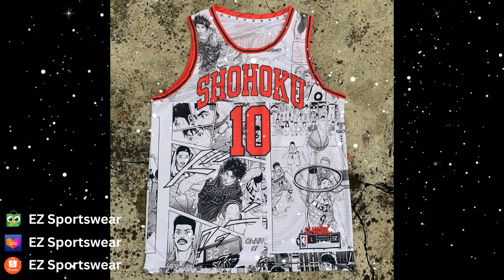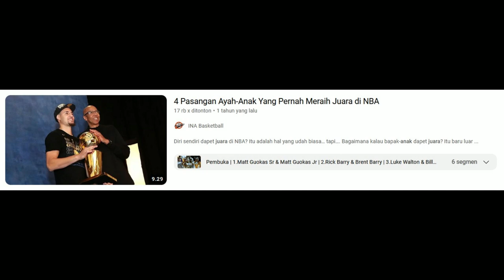Kehilangan Satu Kaki Usai Meraih Juara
*Cari Jersey NBA? EZ Sportswear Jawabannya!*

Matt Guokas merupakan salah satu pemain tersial  di sepanjanng sejarah NBA. Tak lama setelah memenangkan gelar juara, Matt mengalami kecelakaan parah yang mengakibatkan salah satu kakinya harus diamputasi. Meski telah kehilangan satu buah kakinya, tapi Matt tidak gentar. Ia tetap mealnjutkan hidupnya, dan banting setir menjadi seorang broadcaster di olahraga football. Saat ini, Matt Guokas Sr sudah tiada, meski begitu, legacynya tetap ada dan dikenang untuk selama-lamanya.

-FREE BEATS NO COPYRIGHT - Billionaire Free Type Beat 2022 Trap Beat Instrumental Cadence